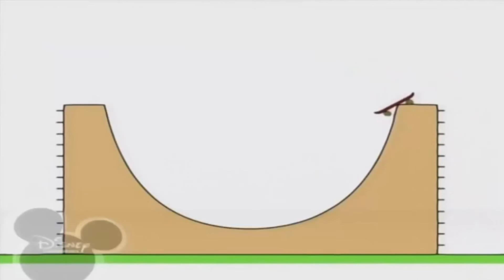Копія відео "Bruno The Great - Builder Song"